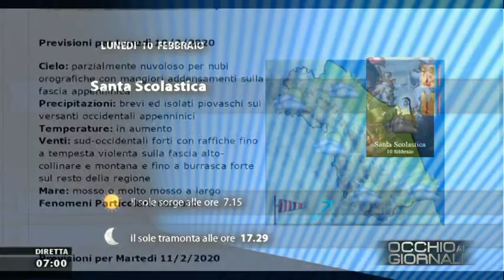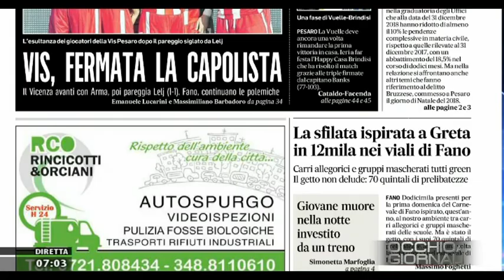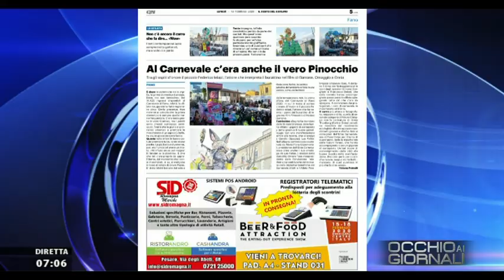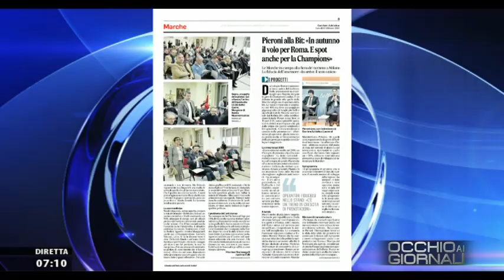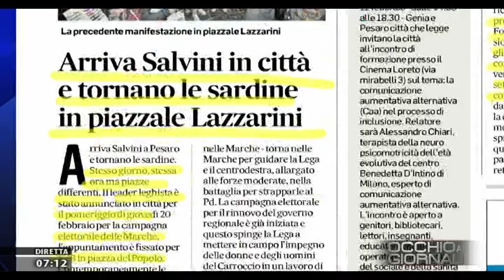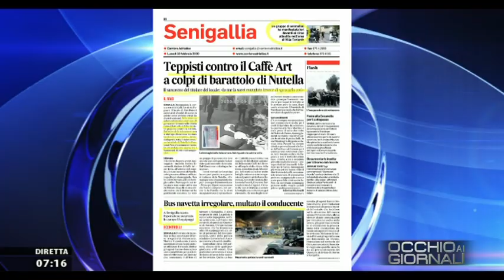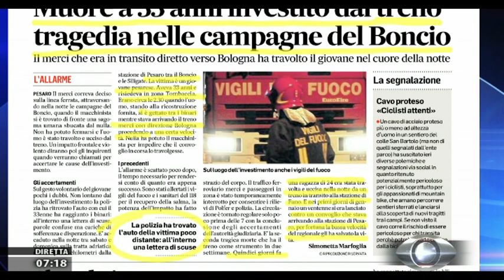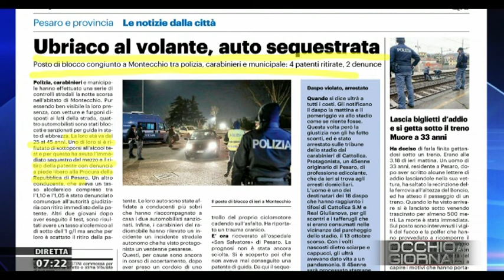Occhio ai Giornali 10 febbraio 2020